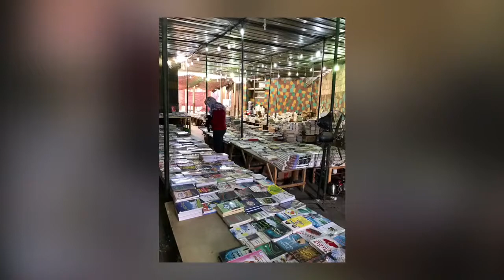Aswan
32 Jan - 6 Feb 2017